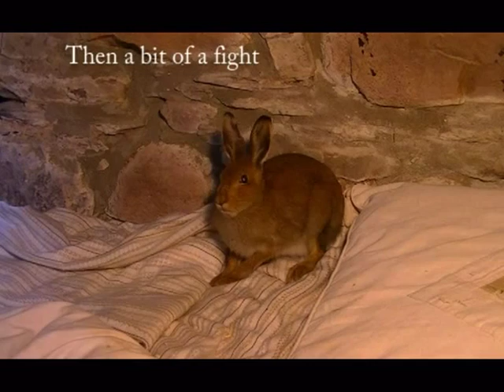A day in the life of a semi-domesticated hare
Some highlights of Frans daily experiences